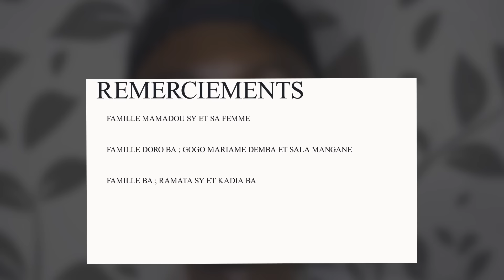Série BINGU BABA Saison 2 Episode 20